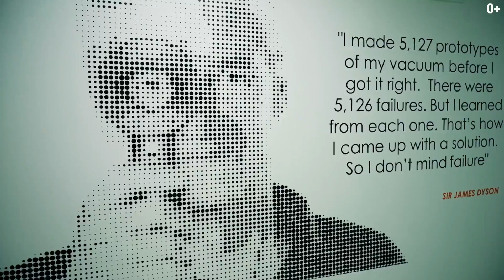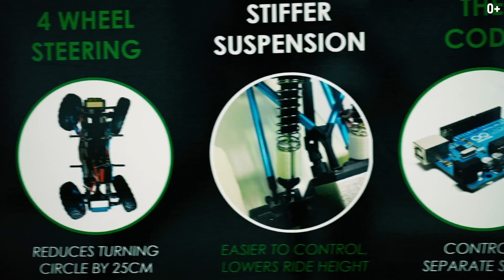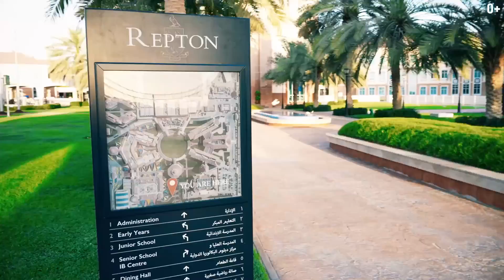Repton School in Dubai. Detailed review and feedback from students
In this video, we will continue to explore life in the UAE. I will talk about studying at one of the British schools in the UAE. This is an international IB-school Repton School. We will walk around the school and chat with teachers and students. I will tell you what students study and what they do in their free time.

The British system of education is the best in the world. The Repton School specializes in digital technologies: design, programming and robotics. Repton School also works closely with Nikon. As part of their studies at school, students visit Switzerland, Japan, Singapore, Africa and other countries. Repton School graduates go to Oxford, Cambridge and Stamford. These are the best universities in the world for the most talented and ambitious people. Undoubtedly, studying at Repton School explores great opportunities for foreigners.

You can find out more about the study program, accommodation, as well as the requirements for entering the school on our

What are the main advantages of secondary education in the UAE for foreigners? Watch the video for more details:

00:00 Secondary education in the UAE
00:56 Repton School Private Boarding
01.02 Review of the teacher of design and computer technology
01:49 Walk around Repton School
02:56 Celebrity visits
03:44 Organization of the educational process
04:32 Community
04:57 Students crafts
06:10 Student feedback
08:10 Interesting facts about Repton School
09:31 Feedback from the teacher. School benefits
10:28 Student perspective
10:45 Review of the residence from the students
13:03 Residence overview. Student uniform
13:48 Additional activities and trips
14:55 Features Repton School. Daily regime
15:54 Sports training